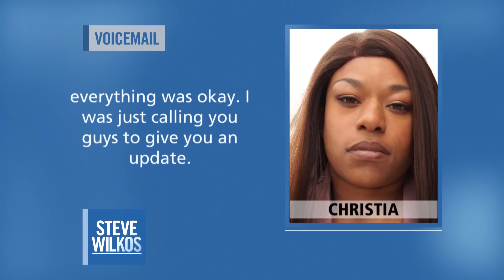Abused By Grandpa? | The Steve Wilkos Show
Laroy is being accused by his granddaughter for sexually abusing her. Laroy claims this isn’t true, and Christie made it up over a $250 debt.

0:00 - Abused By Grandpa?
2:33 - Christie's Side Of The Story
5:43 - Laroy's Side Of The Story
7:28 - Christie's Mom Joins The Show
8:31 - Christie's Lie Detector Results
9:01 - Laroy's Lie Detector Results
9:40 - The Aftermath Of The Tests
10:12 - Steve's Thoughts